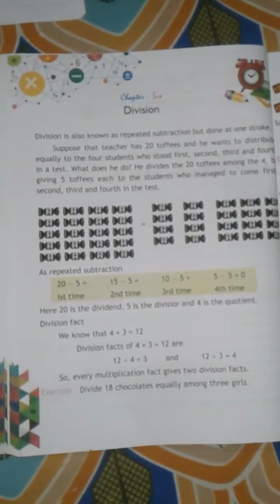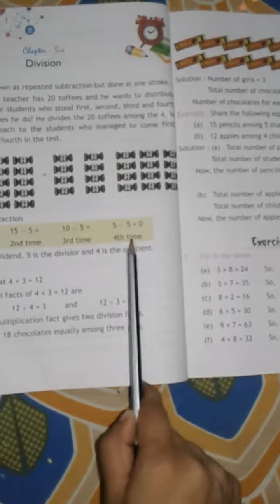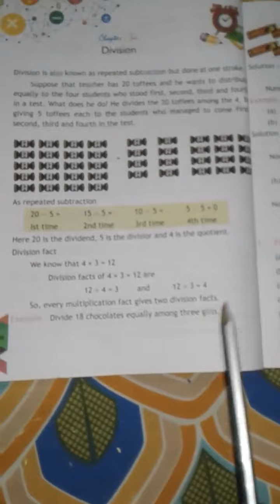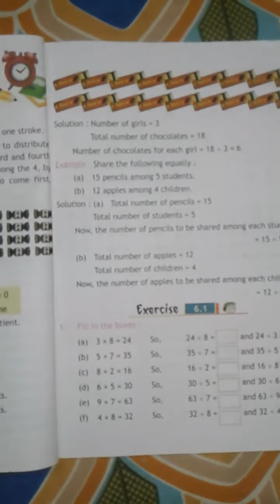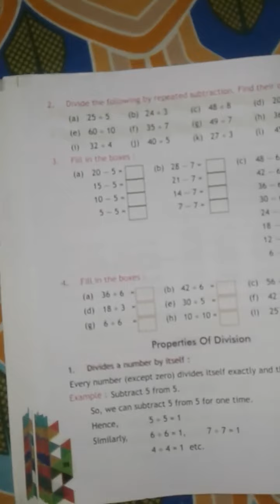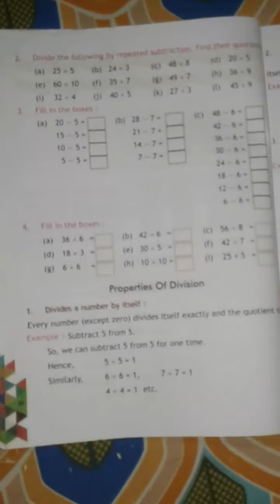CLASS - 3 @ DATE 15.07.20(1)